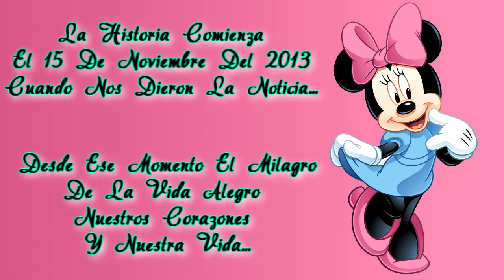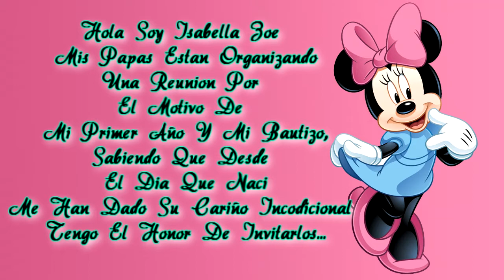Mi Bautizo & Mi Primer Año Isabella Zóe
Aqui Una Pequeña Invitacion...